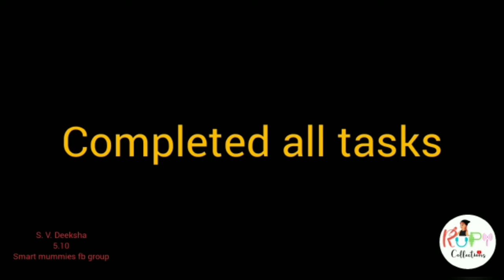smartmummies fb group// contestant no 23//deeksha//children's day contest//November14//2021/lovegold